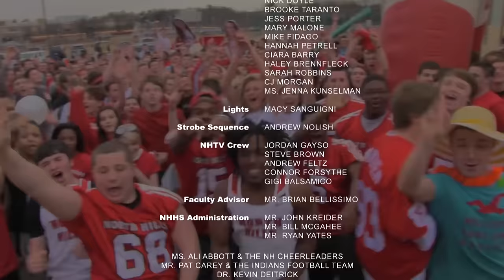North Hills High School Lip Dub | Wake Me Up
Thanks to all students, teachers, and administrators who made this incredible project a success.

Directed by Nick Ross
Cinematography by Michael Joos
Asst. Directors - Brandi Williams & Troy Buchlmayer

Song: Wake Me Up by Avicii

EDIT* As many people are asking, the student body of North Hills Senior High School (9-12) has approximately 1400 students.